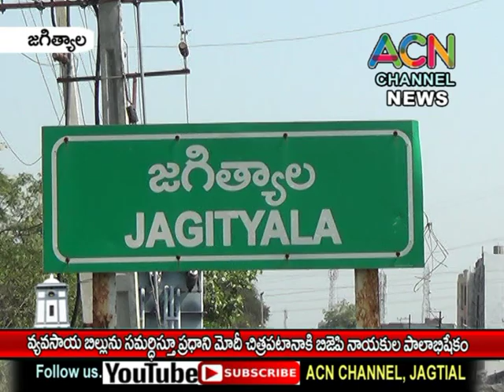జగిత్యాలలో రైతు వ్యవసాయ బిల్లును సమర్థిస్తూ ప్రధాని మోదీ చిత్రపటానికి బిజెపి నాయకుల పాలాభిషేకం